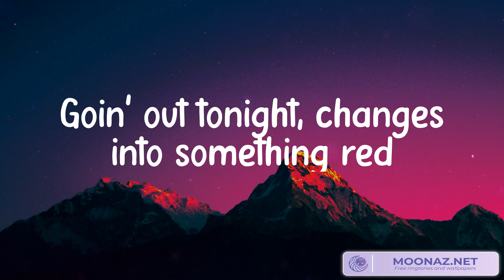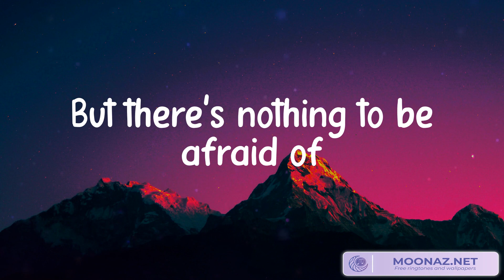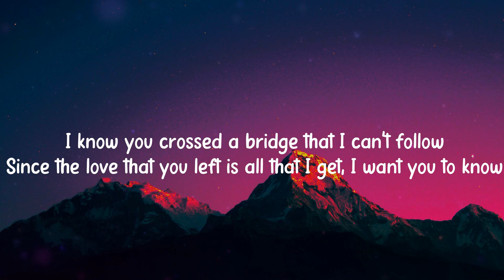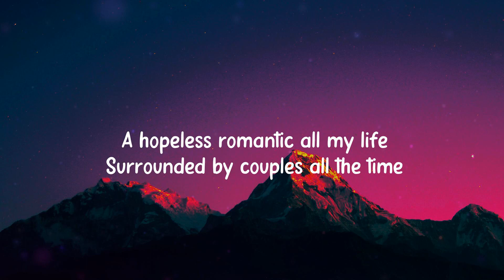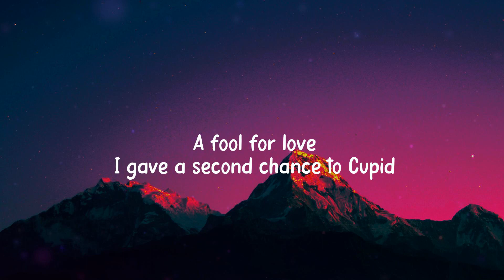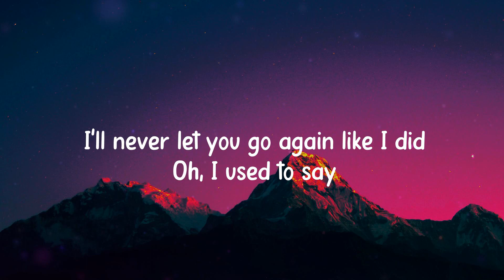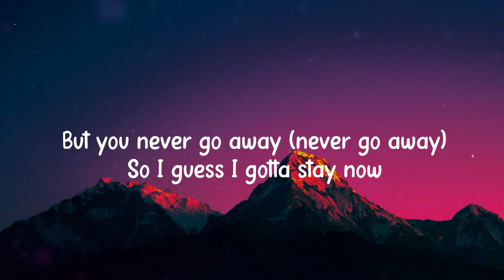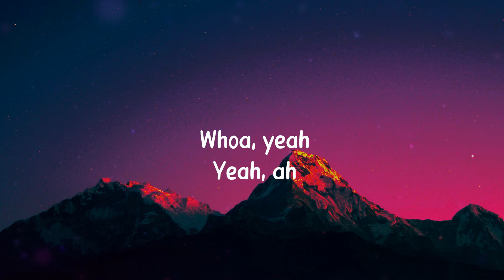Night Changes - One Direction, Justin Bieber, Fifty Fifty (Mix Lyrics)